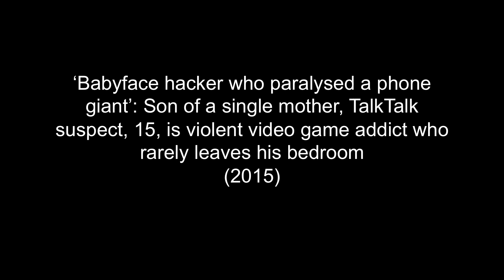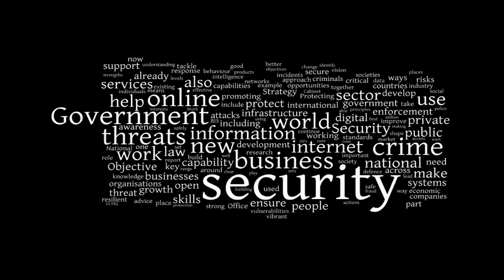A New Narrative for Cybersecurity | Siraj Shaikh | TEDxCoventryUniversity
The internet allows people to share ideas, meet old friends and even express their problems to the masses and as such becoming an integral part of our everyday life.

Siraj highlights how the internet can be both beautiful and ugly and asks the question of how we re-conceptualize these risks or liabilities and rewrite some of these boundaries

Dr. Siraj Ahmed Shaikh is currently a Reader in Cybersecurity. As of February 2015, he is seconded to the Knowledge Transfer Network (KTN) as cybersecurity lead coordinating across academia, industry and policy. As of March 2015, he is also seconded to MIRA, as part of the Royal Academy of Engineering’s industrial secondment scheme. Siraj is currently involved in a research project investigating collusion attacks on smartphones. This project is in collaboration with City and Swansea Universities, and Intel. This is funded by EPSRC for three years (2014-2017). He is a Chartered Fellow of BCS and a Chartered Scientist (CSci).